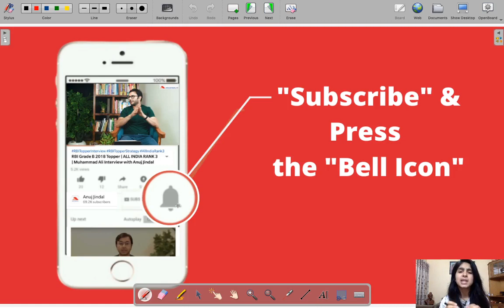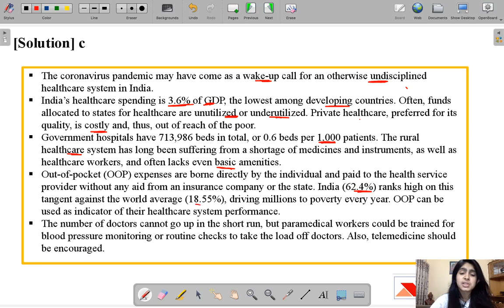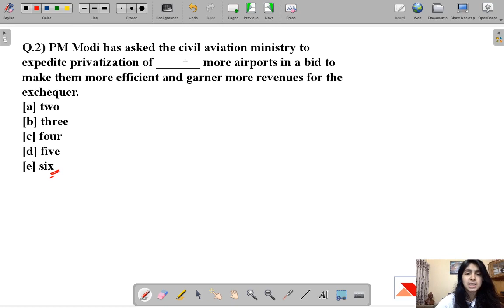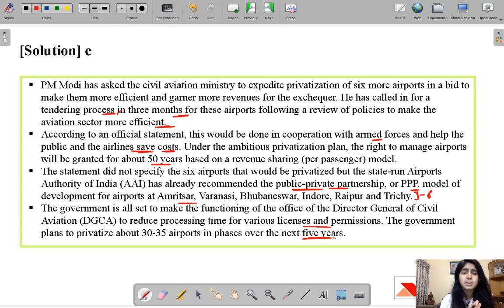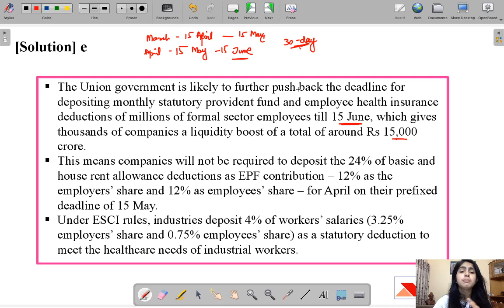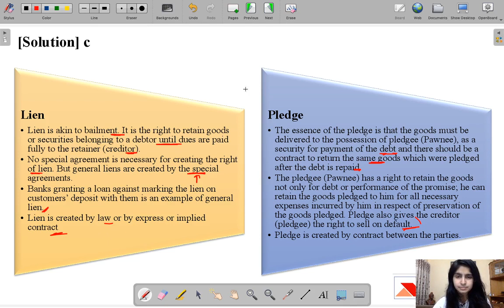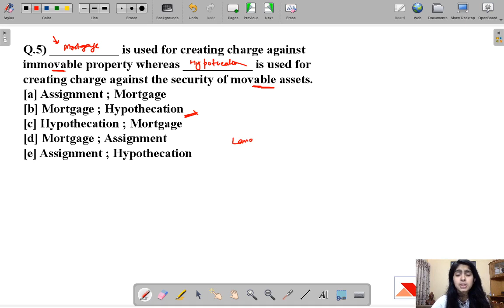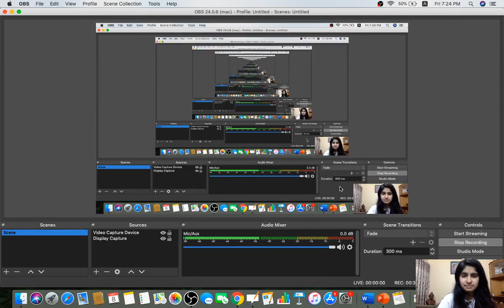RBI 247 | Daily RBI Current | RBI Grade B 2020 & SEBI Grade A 2020 | Day 44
In this Live Session, I will cover 5 MCQs related to Finance Current Affairs which are important for the upcoming RBI Grade B & SEBI Grade A 2020 Examination.